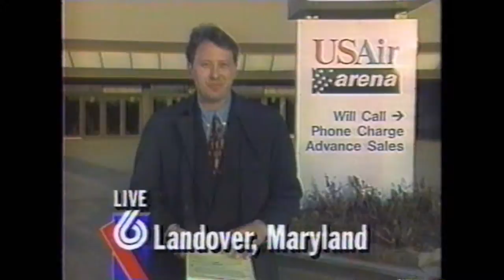1994 NCAA Tournament: Indiana Preps to Stop Gary Trent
Ohio's Gary Trent, the "Shaq of the MAC," led the Bobcats into the 1994 NCAA Tournament against the Indiana Hoosiers. Bob Knight's team, the 5th seed in the East, knew stopping Trent would be of vital importance in a game played just outside the US capital.